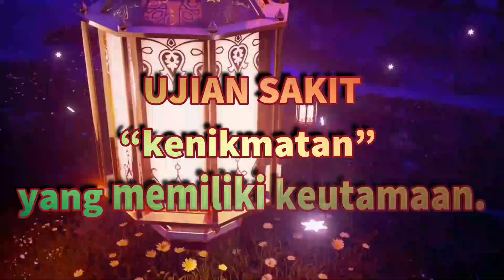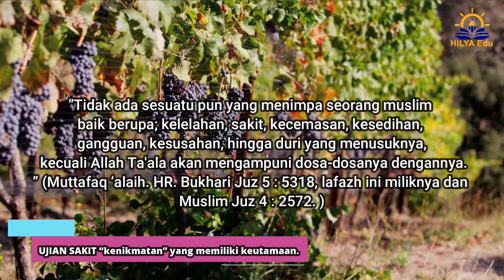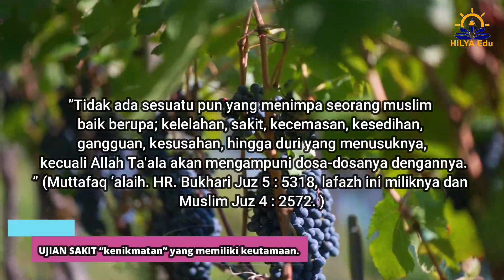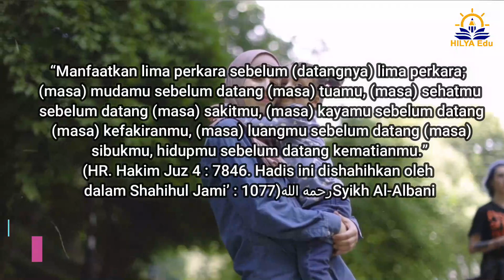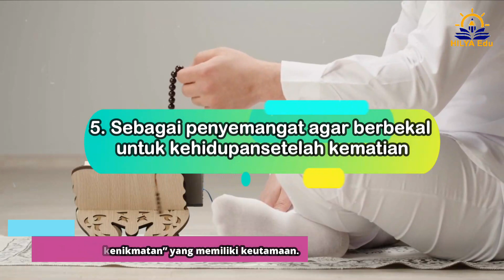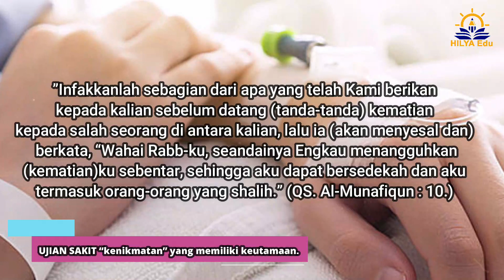5 KENIKMATAN KEUTAMAAN DALAM UJIAN SAKIT YANG DIDERITA SEORANG MUSLIM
5 KENIMATAN KEUTAMAAN DALAM UJIAN SAKIT YANG DIDERITA SEORANG MUSLIM

”Tidak ada sesuatu pun yang menimpa seorang muslim baik berupa; kelelahan, sakit, kecemasan, kesedihan, gangguan, kesusahan, hingga duri yang menusuknya, kecuali Allah Ta'ala akan mengampuni dosa-dosanya dengannya.” (Muttafaq ‘alaih. HR. Bukhari Juz 5 : 5318, lafazh ini miliknya dan Muslim Juz 4 : 2572. )
Sakit, Nikmat Sakit, Adam Sakit, Ujian sakit, Doa ketika Sakit, Keutamaan Orang Sakit, Doa Sedang Sakit.